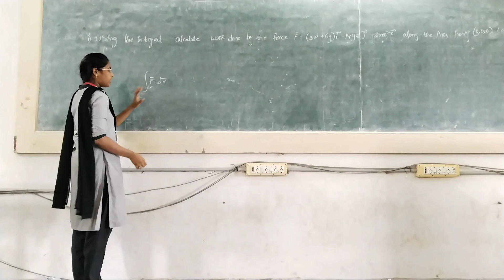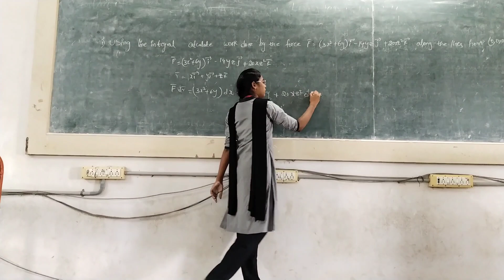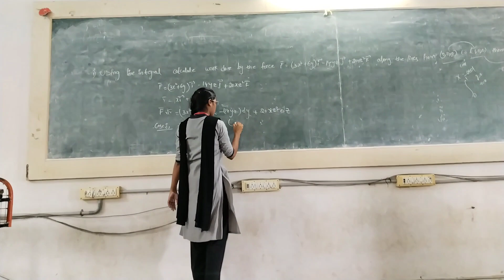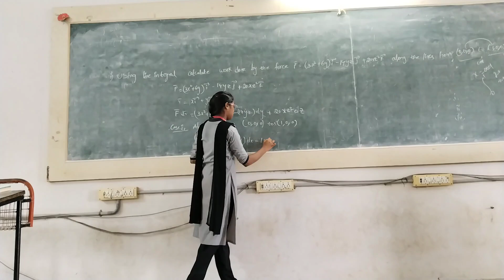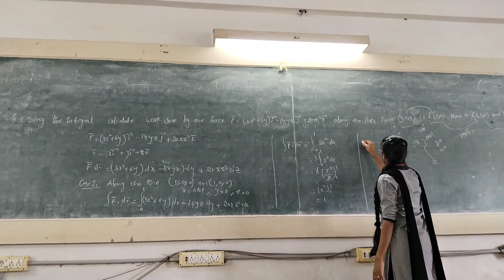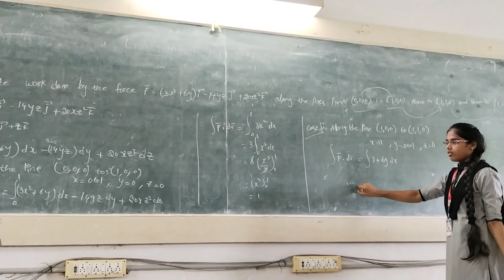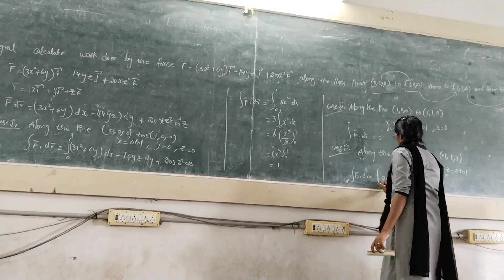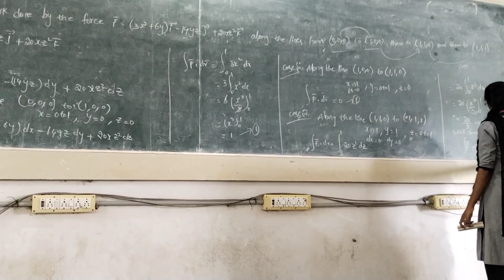||07/09/23||K12CAIH||m3 || line integral || TTL by manasa ||